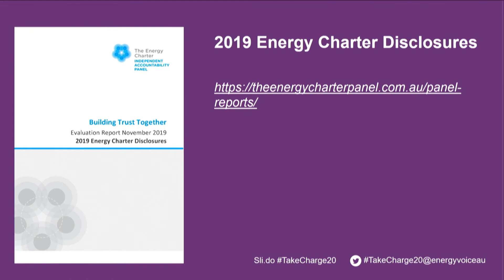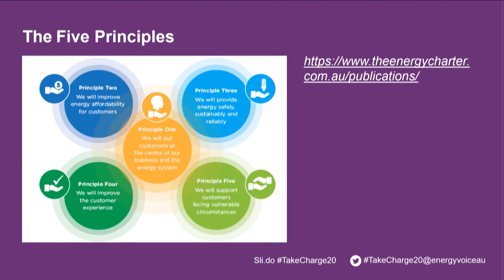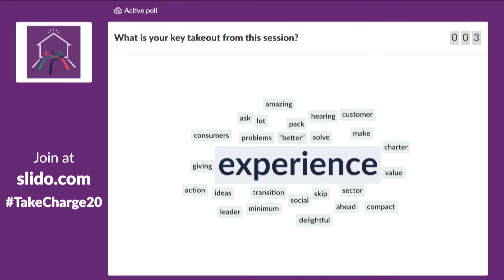Leaders' Plenary Session — The Energy Charter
This was recorded at Foresighting Forum 2020 in Sydney on 19 February 2020.

Chair: Rob Gregory, Maddocks Lawyers

Panelists:
Andrew Richards, Energy Users Association of Australia
Gerard Brody, Consumer Action Law Centre
John Cleland, Essential Energy; Energy Charter CEO Council
Ben Wilson, Australian Gas Infrastructure Group
Andrew Bills, CS Energy
Mark Collette, EnergyAustralia
Rosemary Sinclair AM, Energy Consumers Australia